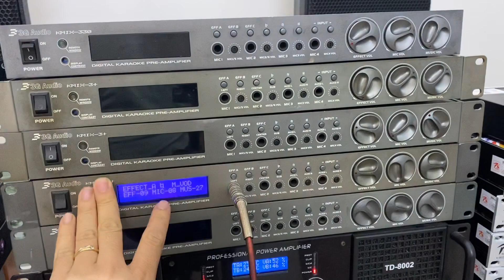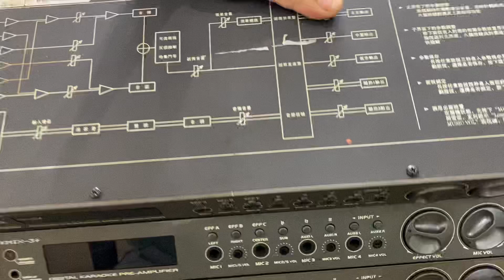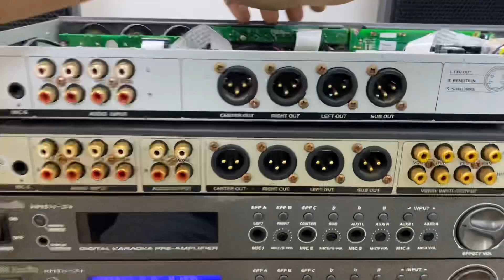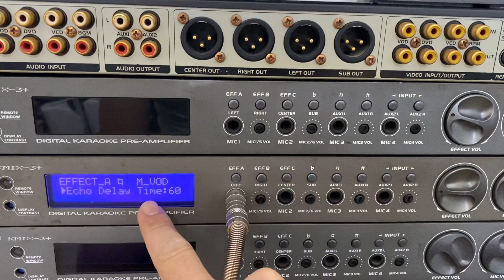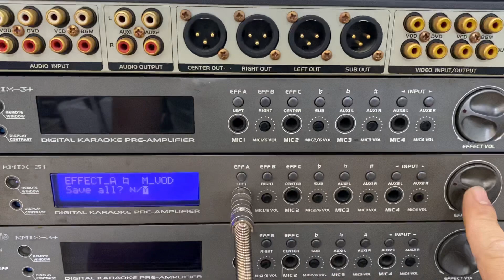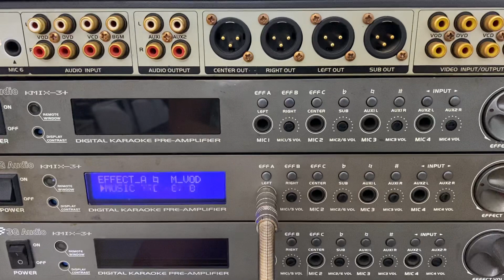Thanh lý Vang số 3G Audio tiếng hay, chống hú. 0943982889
BẢO KHANG AUDIO
Chuyên cung cấp các thiết bị âm thanh Bãi - Mới:
Đẩy Bãi  - Vang Bãi - Loa Bãi - Lọc - Mic Bãi - Nâng tiếng...
Cam kết đem đến khách hàng  những sản phẩm chất lượng tốt.
Giá thành cạnh tranh.
Bảo hành dài hạn.
Địa chỉ: Ân Thi - Hưng Yên.